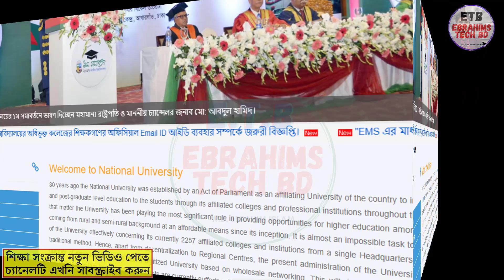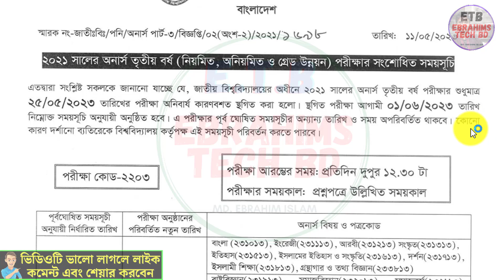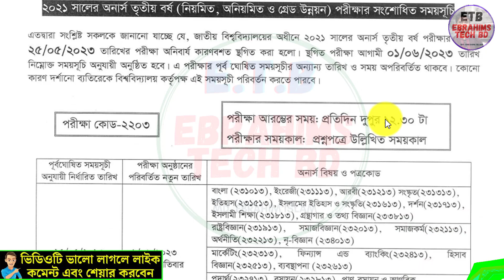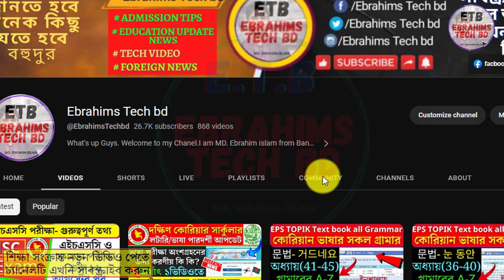🔥অনার্স ৩য় বর্ষের পরিক্ষার সংশোধিত সময়সূচী honours 3rd year new exam routine 2023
অনার্স ৩য় বর্ষের পরিক্ষার সংশোধিত সময়সূচী honours 3rd year new exam routine 2023 অনিয়মিত, গ্রেড উন্নয়ন পরিক্ষার /ebrahims tech bd
ফেসবুকে দেখতে ক্লিক করুন :

About The Video: আজকের ভিডিওতে অনার্স ৩য় বষের পরিক্ষার সংশোধিত সময়সূচী সম্পর্কে আলোচনা করেছি ।

7. How to apply for online birth registration-2022 জন্ম নিবন্ধন করে নিন মাত্র ৫ মিনিটে।/Ebrahims Tech bd

1/ News with Ebrahim bd (এখানে সকল আপডেট নিউজ সবার আগে দেয়া হয় যেমন NU,বর্তমান ‍গুরুত্ব পুর্ন নিউজ ইত্যাদি )

2/ Bd Current Job news (নতুন সকল সরকারি, বেসরকারি চাকুরির খবর সবার আগে দেয়া হয়)

ধন্যবাদ
honours 3rd year exam date 2023
honours 3rd year all subject

"learning, education, tutorial, lesson, teacher, school, college, university, history, science, math, language, programming, technology, STEM, online learning, distance learning, e-learning, and MOOC honours 3rd year exam routine,honours 3rd year,honours 3rd year exam অনার্স ৩য় বর্ষ পরীক্ষার রুটিন,অনার্স তৃতীয় বর্ষের পরীক্ষার রুটিন,অনার্স ৩য় বর্ষ পরীক্ষার রুটিন প্রকাশ,অনার্স ৩য় বর্ষ,অনার্স ৩য় বর্ষের পরীক্ষার রুটিন ২০২১,অনার্স ৩য় বর্ষ পরীক্ষার সর্বশেষ রুটিন,অনার্স ৩য় বর্ষ পরীক্ষার রুটিন ২০২৩,ডিগ্রি ৩য় বর্ষের পরীক্ষার সংশোধিত সময়সূচী,অনার্স ২য় বর্ষ পরীক্ষার রুটিন,অনার্স ৩য় বর্ষের সংশোধিত রুটিন,অনার্স ৩য় বর্ষের পরীক্ষার রুটিন,ডিগ্রি ৩য় বর্ষের সংশোধিত পরীক্ষার রুটিন,অনার্স ৩য় বর্ষের পরীক্ষা কবে হবে